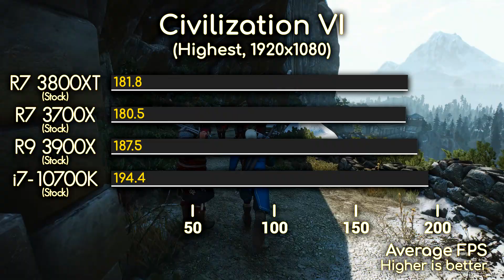Ryzen 7 3800XT, 3700X & Ryzen 9 3900X vs i7-10700K | Gaming, Rendering, Temperatures, Power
ENEBA.com - great place to buy games (PS4, Xbox, PC)!

This video compares Ryzen 7 3800XT, 3700X & Ryzen 9 3900X with i7-10700K. I really hope you enjoy it. Also, don't hesitate to point out any possible mistakes made in the video on PM or down in the comment section.

TEST SYSTEM:
GPU: NVIDIA GeForce RTX 2080 Ti
Motherboard: ASRock X570 Taichi (3800XT/3700X/3900X)
ASUS Z490 Maximus XII Extreme (i7-10700K)
RAM: 2x 8GB 3200 MHz